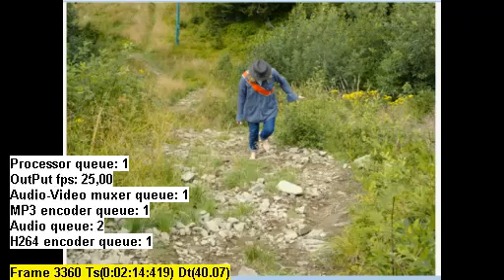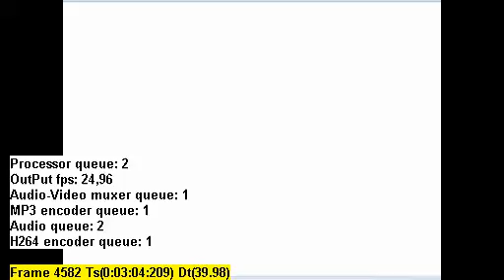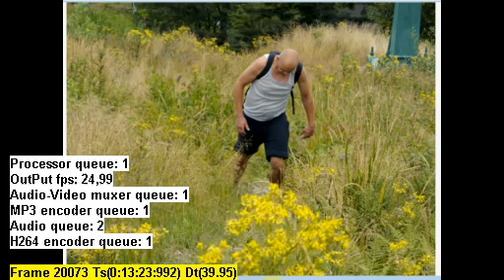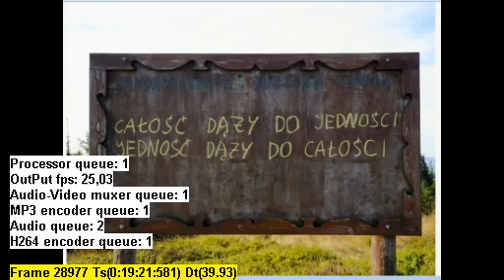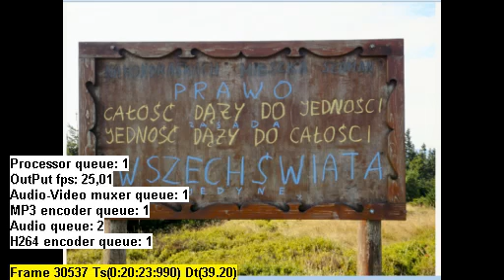" BOSAKI cd. " - 15.08.2014